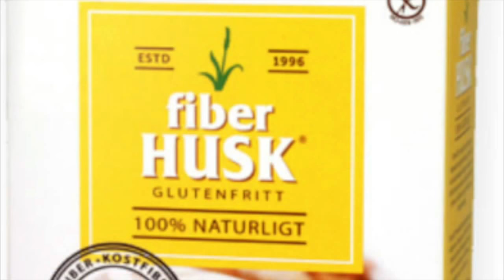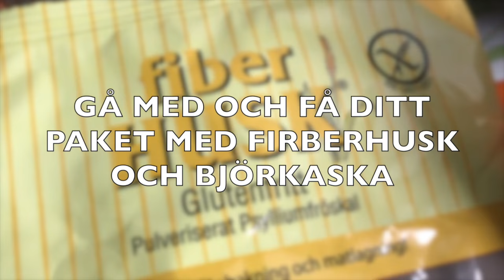Bananvåfflor med fiberhusk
Videon handlar om Banan-Våfflor med fiberhusk